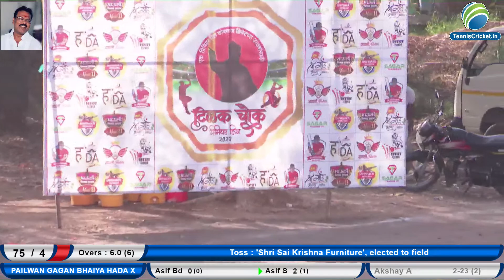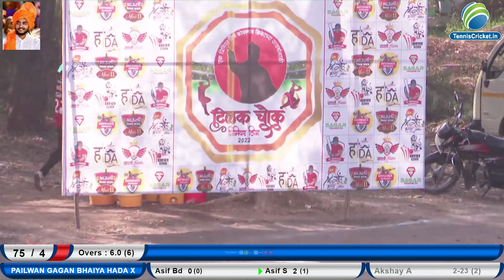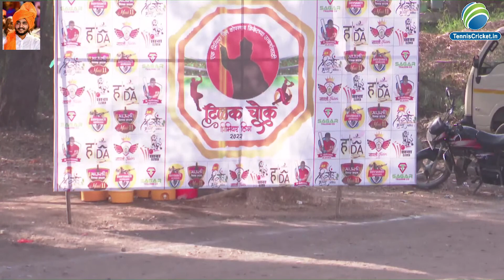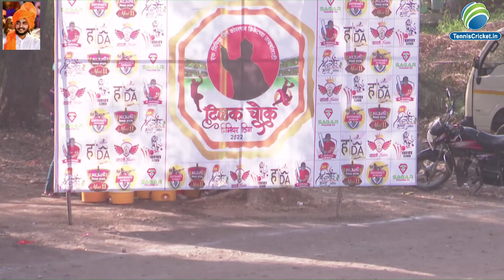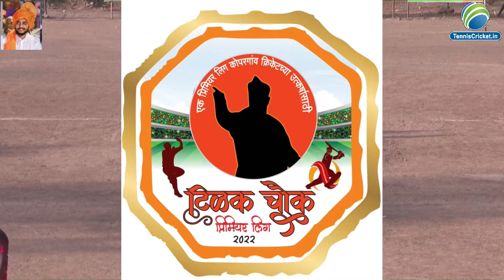DAY 4 MATCH NO 5